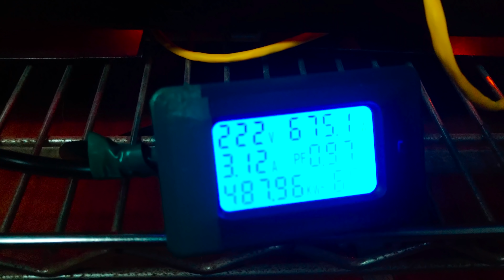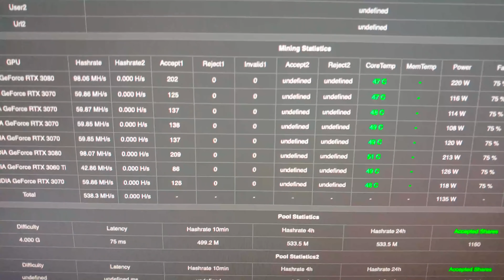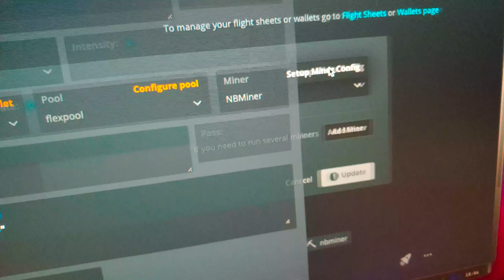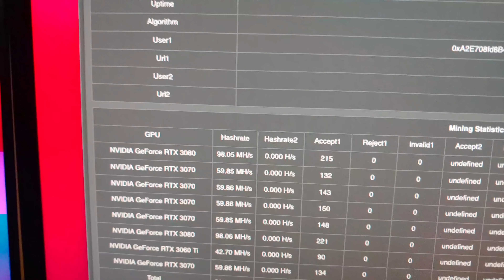🔥 RIG FUNCIONANDO SEM PARAR MAS SE MEXER ELA TRAVA - RIG de mineração de criptomoedas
Pano Scott Duramax Multiuso
Wd-40 Spray

🔥 Proteja seu Mac com o CleanMyMac

Front end NBminer
"api": "0.0.0.0:22333”

Só tenho a agradecer a galera que tem me ajudado e muito o nosso canal. Especialmente aos meus amigos Pedro e Osmar.
Vamos relembrar meu antigo quartinho de mineração de Criptomoedas.